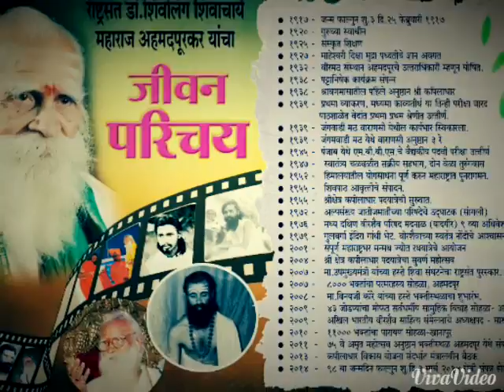2 September 2015